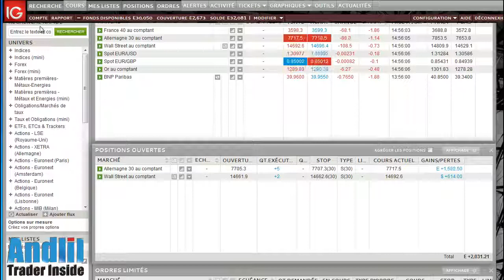Comment visualiser l'historique des transactions avec IG Markets ?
Une vidéo présentant comment visualiser l'historique des transactions sur l'interface d'IG Markets.